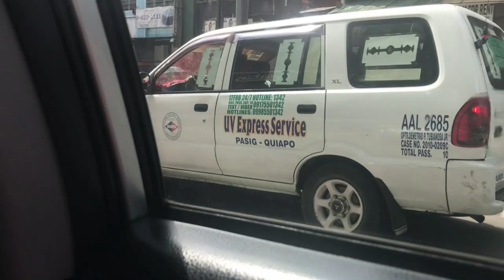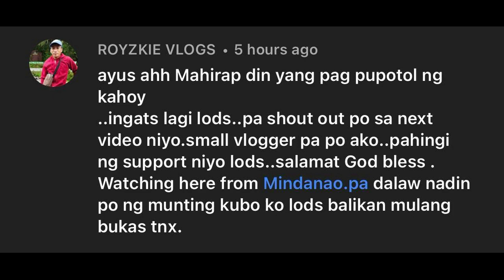Going to Manila Part 2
2GO Travel Going to Manila